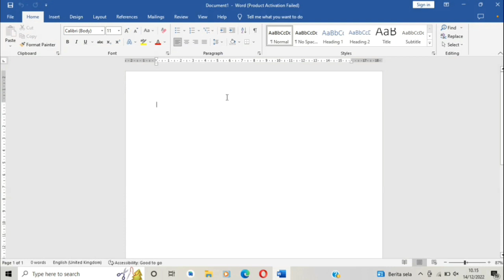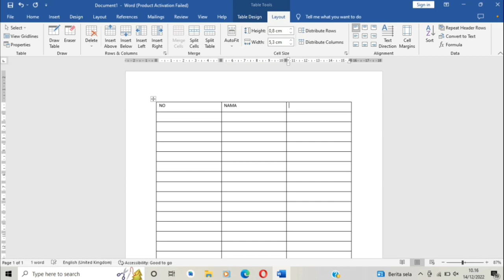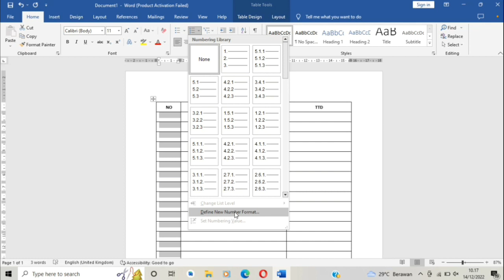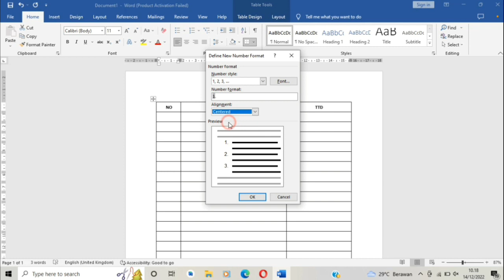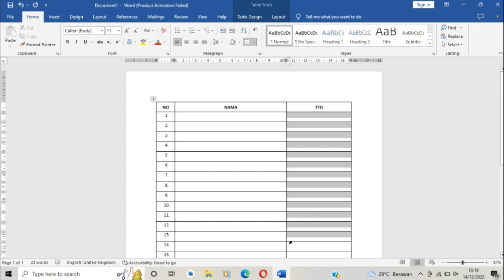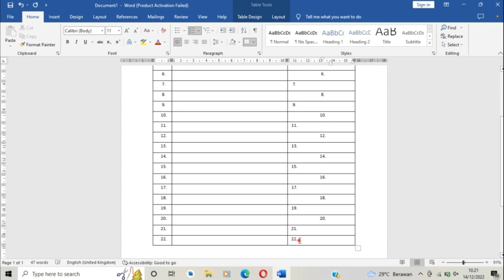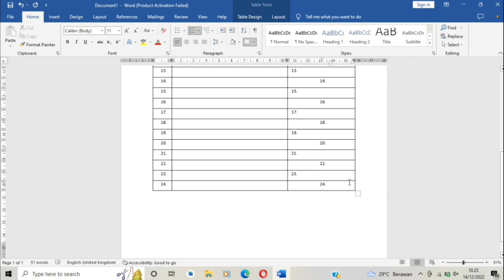Cara Cepat Membuat Nomor Otomatis di Tabel Word | Membuat Daftar Hadir di Word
Hay semua,
hari ini saya share Cara Cepat Membuat Nomor Otomatis di Tabel Word | Membuat Daftar Hadir di Word, dalam video tutorial kalini ini membahas tentang Cara Cepat Membuat Nomor Otomatis di Tabel Word dan cara cepat membuat penomoran zig zag pada daftar hadir microsoft word.

semoga video Cara Cepat Membuat Nomor Otomatis di Tabel Word | Membuat Daftar Hadir di Word ini bermanfaat buat teman-teman yang sedang mencari tutorial Cara membuat list nomor otomatis di tabel word dan cara membuat nomor zig zag di tabel word.

Cara Cepat Membuat Nomor Otomatis di Tabel Word

semoga bermanfaat,
terimakasih